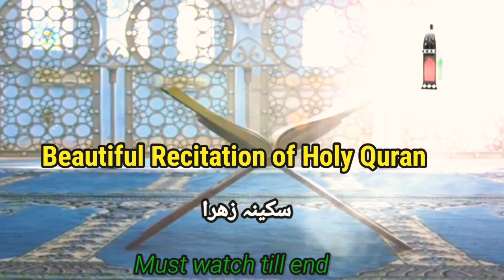Beautiful recitation of Holy Quran || by A little girl | Sakeena Zehra | Maktabe babul elm Malbuchan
🔸 Copyright🔸
All Rights of the Audio and video production it's reserved for Naslequranikashmir  (channel) hence it is not permissible too copying,Re_recording or broadcasting without our permission. However, you may share this production in our platform of social media platform...!